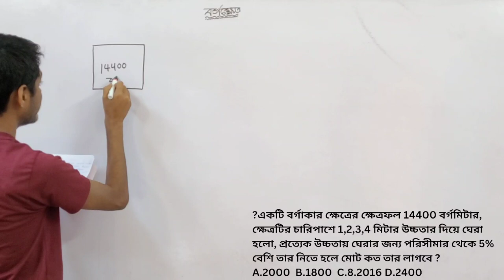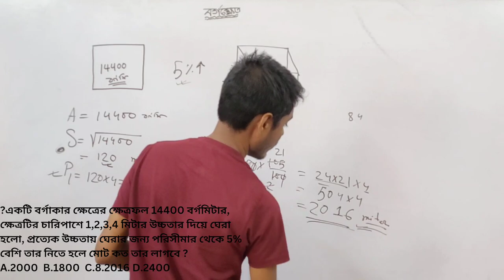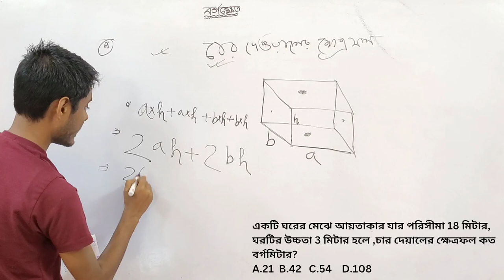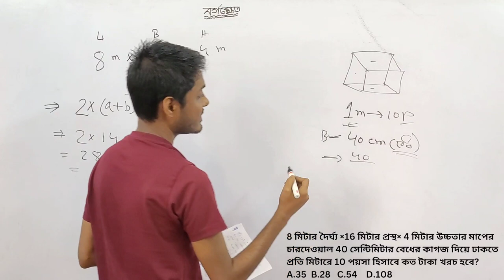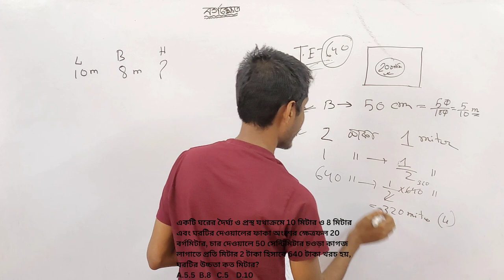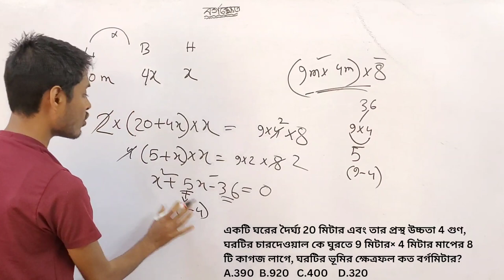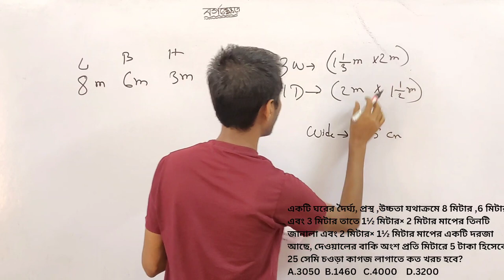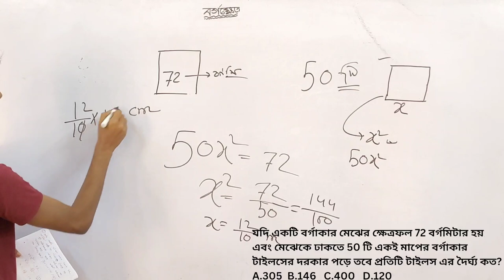Mensuration (square) math class for competitive exam.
This is the chapter of Mensuration square ( পরিমিতি) . In this class you all can learn maths from basics to advance.